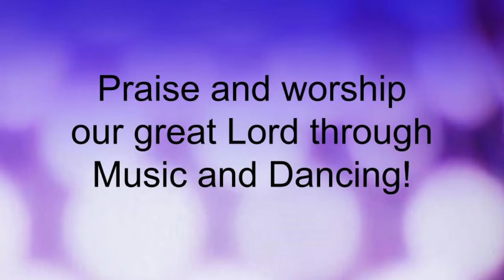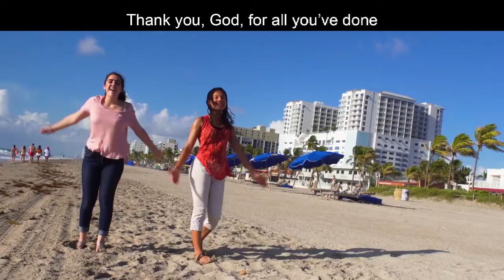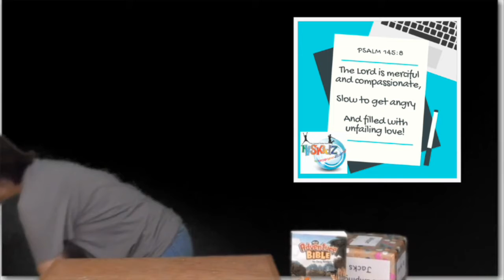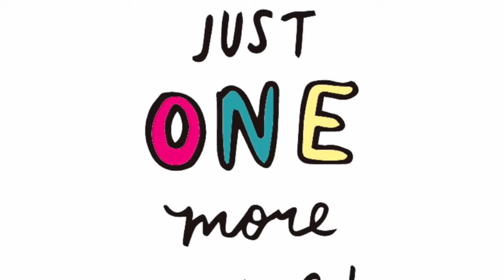DCC Kids Worship May 3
God is Compassion